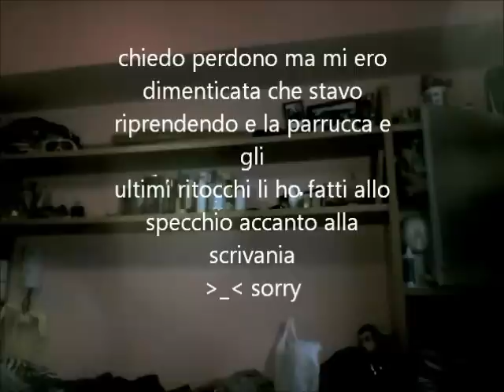Ben Barners Make-Up Tutorial [female to male]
hey guys this is a little video tutorial ^^ I hope you like it. please tell me what you think